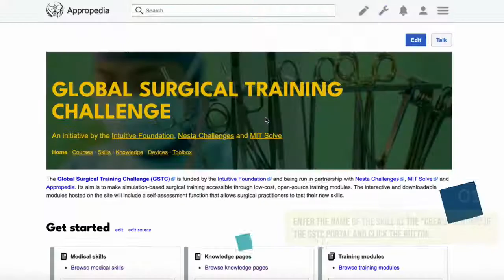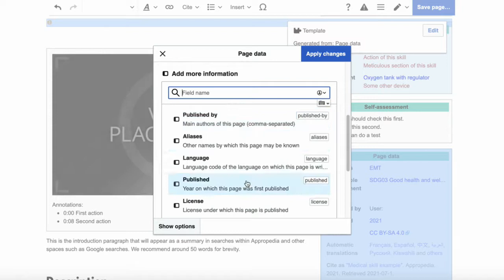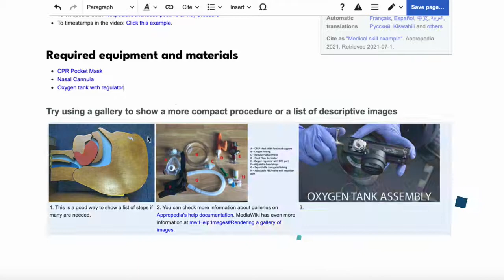How to create a medical skill page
This is a tutorial that includes relevant information about how to create a medical skill page in Appropedia.